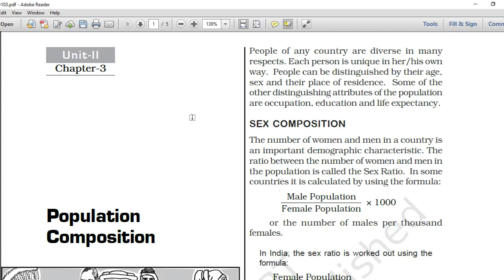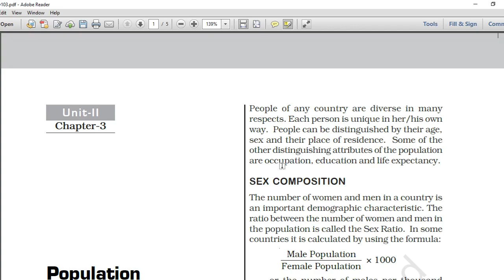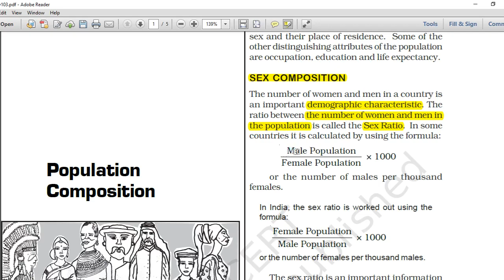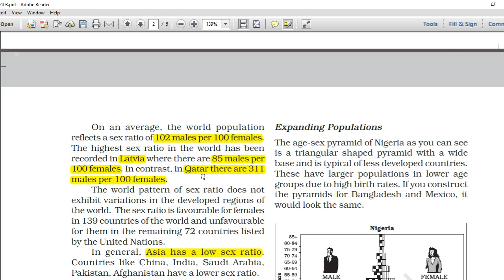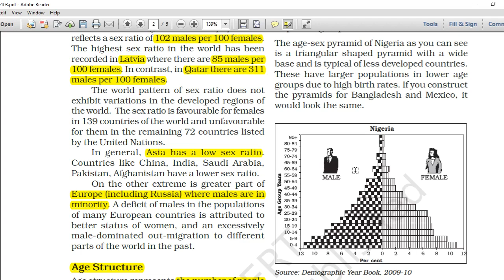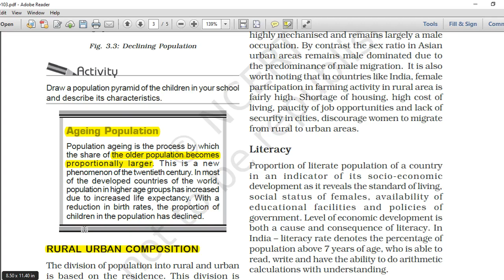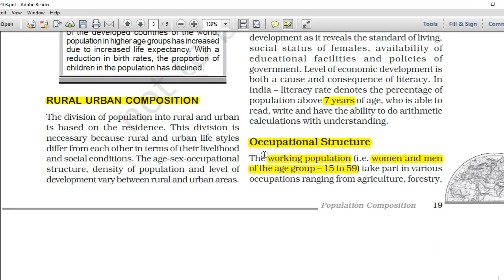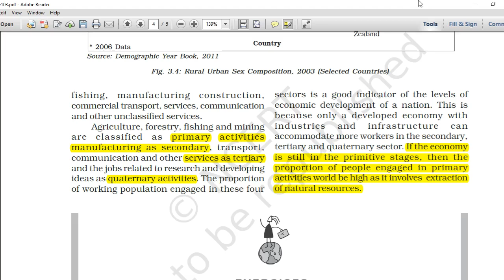Class 12 Geography Chapter 3 "Population Composition"( Human Geography)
Cbse Class 12 Geography// Human Geography
Important Notes of Human Geography.